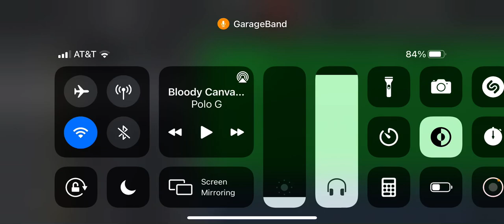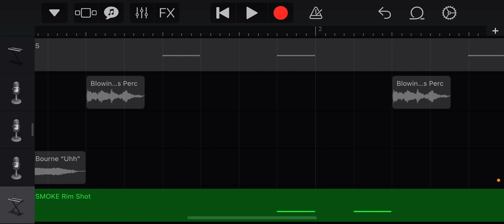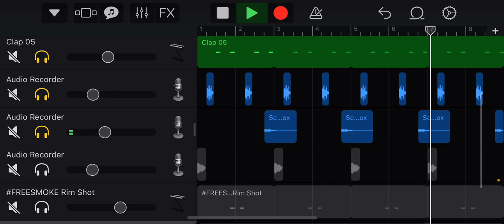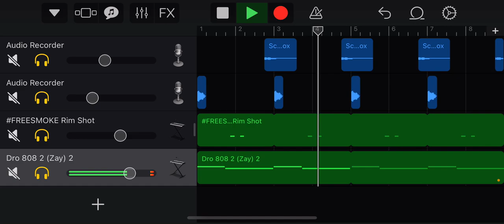playboi carti - flatbed freestyle (instrumental remake) [garageband ios]